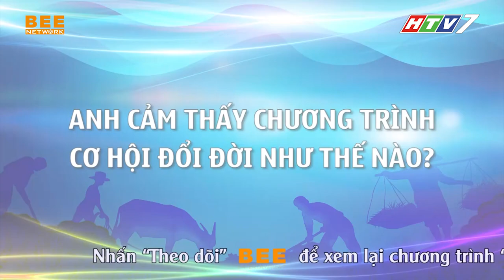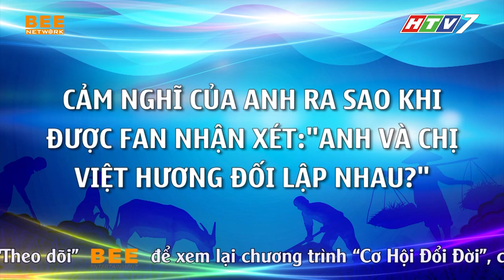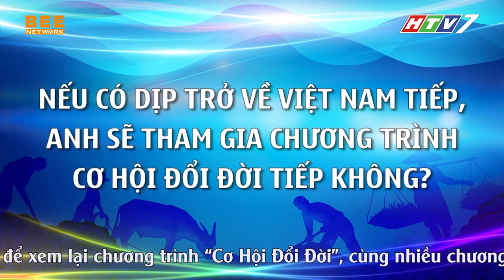Ông xã Việt Hương nhắn nhủ vợ: "Mong em luôn khỏe, để e làm được mọi điều em muốn" | CƠ HỘI ĐỔI ĐỜI